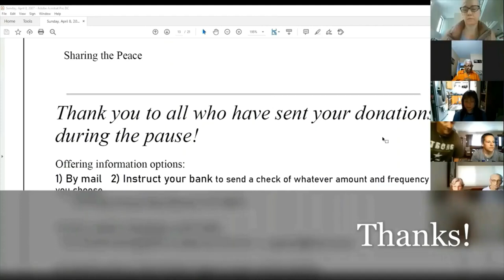Being Church During COVID